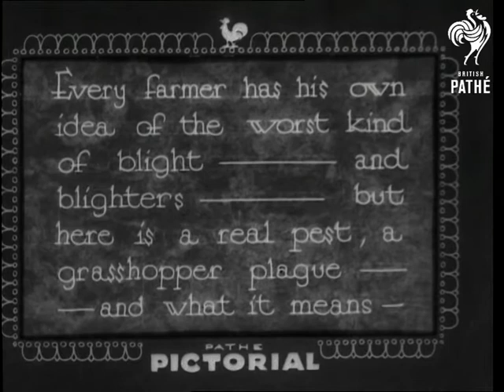Blight! (1933)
Titles read: 'Blight!'  Every farmer has his own idea of the worst kind of blight - and blighters - but here is a real pest, a grasshopper plague - and what it means."

Nebraska, United States of America.

Various shots of a Midwestern farm.  Farmers walk along a field and show us crops ruined by an invasion of grasshoppers.

M/S of several huge grasshoppers clinging to a board.  C/U of one of the creatures - 3 inches long!  Yeuch!
 FILM ID:1612.27